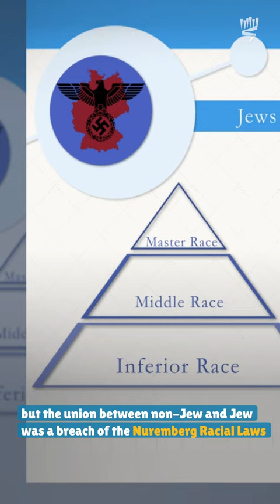She Taught Gymnastics to Germans while Hiding Jews in her Home- The story of Maria Bruhn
German born gymnast Maria Bruhn moved to Holland in 1931.
In 1940, she married Henri Friedlander, a Jewish typographer.
The union between non-Jew and Jew was a breach of the Nuremberg Racial Laws,
It was not recognized by local authorities.
In 1942, when decrees worsened, Dutch Jews feared for their lives.
Maria provided refuge to her husband and other Jews,
Including well known artists and resistance fighters.
Maria cleverly pretended to be a Nazi sympathizer.
She taught gymnastics to German women in her home.
They never suspected that she was harboring Jews on the run right under the same roof.
Maria was recognized as Righteous Among the Nations by Yad Vashem i,
 for her great bravery, facing grave personal danger to save the lives of Jews.  Maria Friedlander passed away in 1995 at the age of 90. The inscription on her tombstone reads simply, “Maria Friedlander.  A brave woman”.